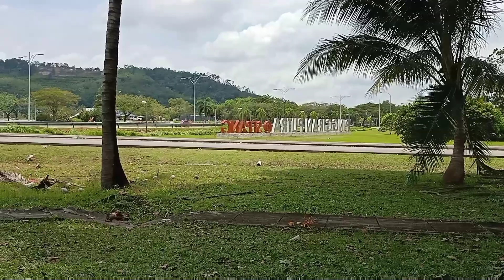HARI SELANJUTNYA......! BERJEMUR SEHARIYAN DEMI RINGGIT / MUKA SEPERTI ORANG HUTAN. 😅😅.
Hay guysss semuanya. ! berat banget kalok kerja di luar guyss berjemur sehariyan demi menolong orang yang rumahnya tertimba pohon dan membersihkan sampah, kayu di dekat rumanhnya.